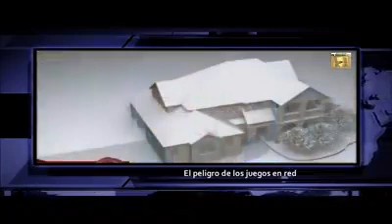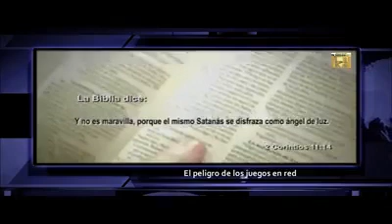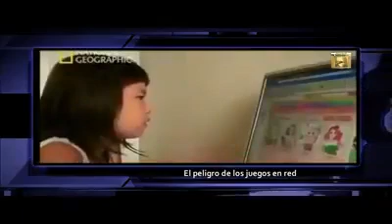Flash de Noticias - El peligro de los juegos en red